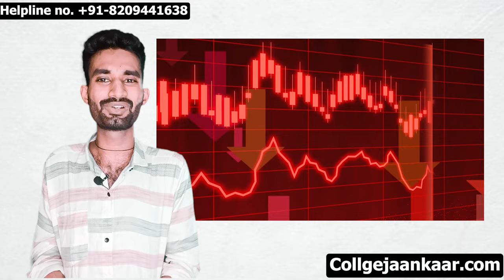Last Chance To Get Admission In IIST 🙃 ! IIST Direct Admission 2024 😱 ! IIST Spot Round Closed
Paid Counselling & Helpline Number For Admission: 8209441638 ( Free Counselling)

" iist 2024 last round admissions"
" iist 2024 admissions cutoff marks"
" iist 2024 admissions"
" all about admission in iist colleges"
" iist spot admission direct allotment 2024"
" iist cutoff marks 2024"
" all about iist 2024 allotment"

" iist spot last round admission 2024"
" iist direct admissions 2024"
" iist admissions 2024"
" iist admissions 2024"
" direct admissions in iist 2024"
" all about iist admissions 2024"
" iist 2024 seat allotment process"
" iist seat allotment 2024"